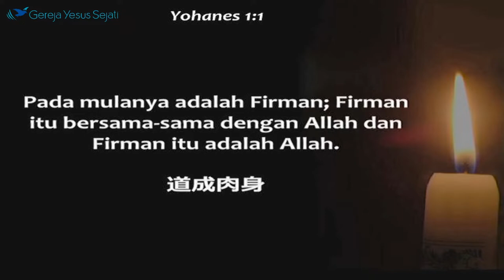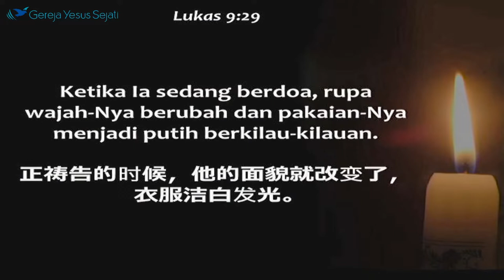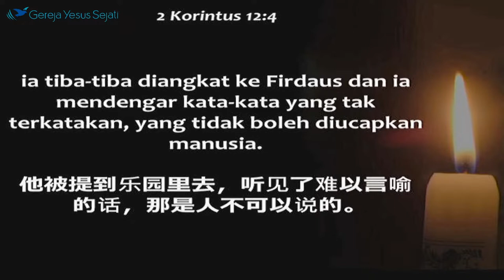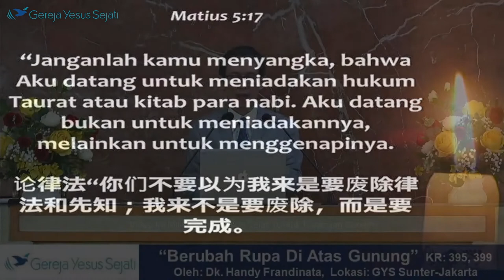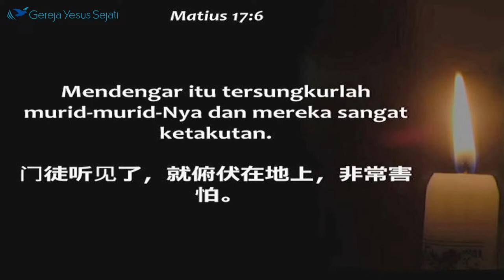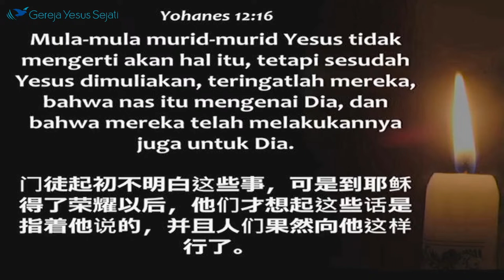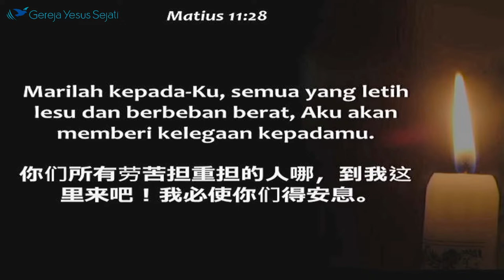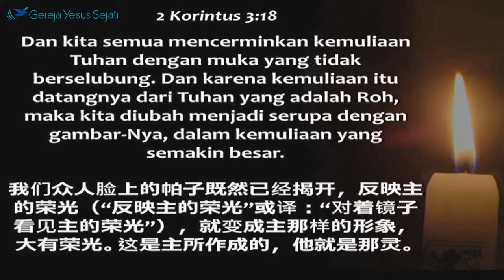Berubah Rupa Di Atas Gunung (Oleh: Dk. Handy Frandinata)